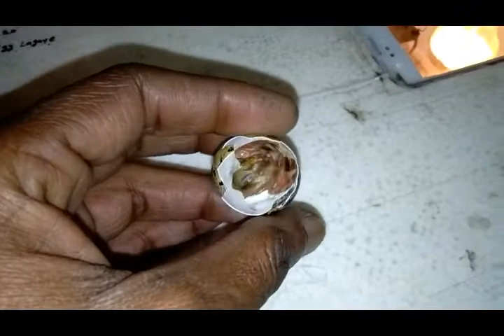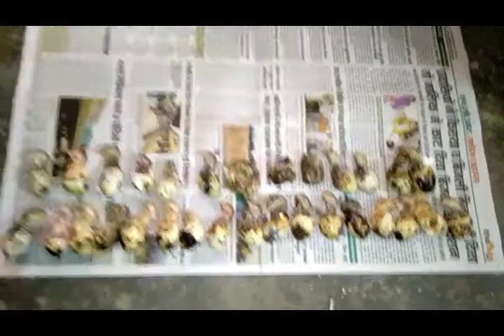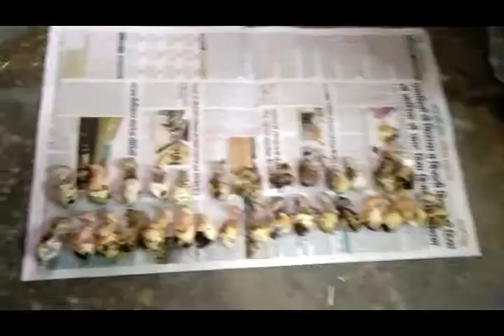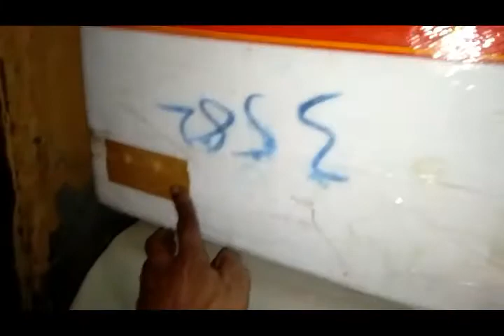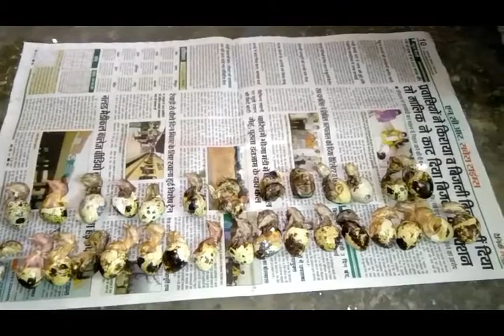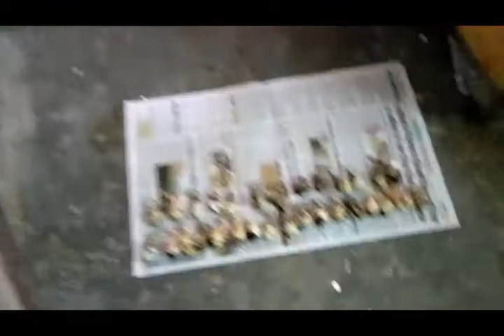Is bar incubator ka result bohat kam aya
dosto is video me maine apne incubator ka result khrab ane ke karn ke bare me btaya hai